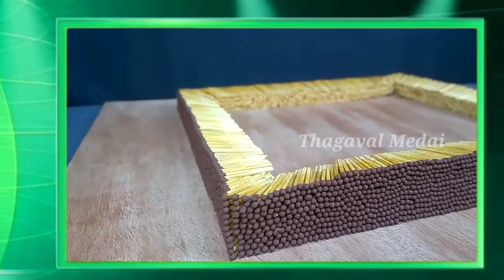1,000,000 தீக்குச்சி வீடு 'vs" 2 கோழிகள்.. பரிசோதனை amazingfactstamil amazingfacts பரபரப்பு தகவல்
பரபரப்பு தகவல்